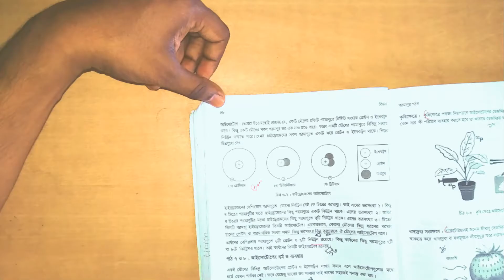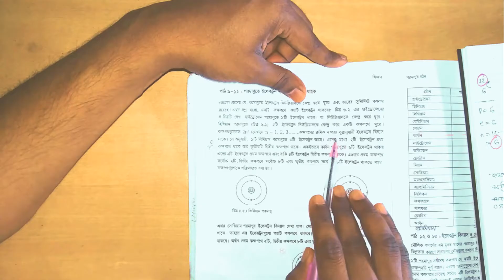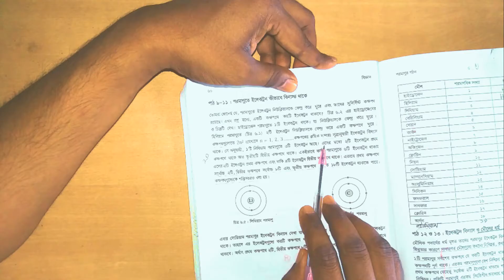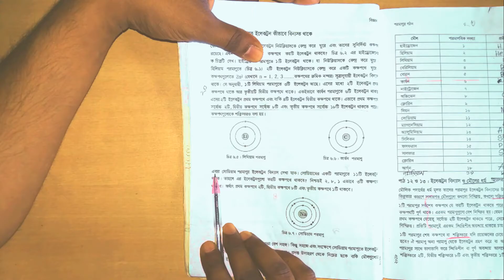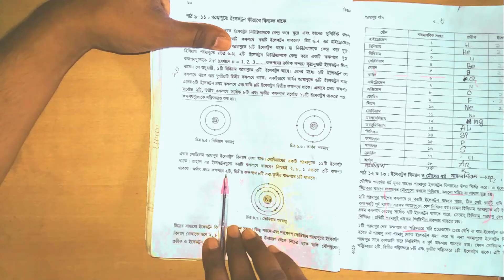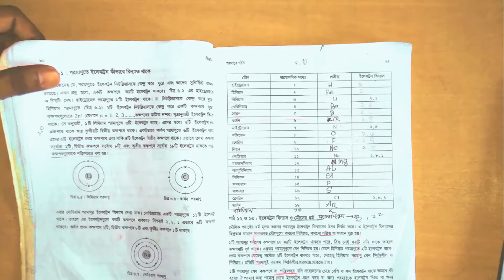৬ষ্ঠ অধ্যায় | পাঠ (৯-১১) | পরমাণুর গঠন | অষ্টম শ্রেণি বিজ্ঞান | জেএসসি | JSC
এই ভিডিওতে আলোচনা করা হয়েছে নিম্নোক্ত বিষয়গুলোঃ
১। পরমাণুর কক্ষপথ সম্পর্কে জানতে পারবো।
২। কক্ষপথের নাম জানতে পারবো।
৩। কক্ষপথের বিকল্প নাম জানতে পারবো।
৪। কক্ষপথের সর্বোচ্চ ইলেক্ট্রন ধারন ক্ষমতা কত জানতে পারবো।
৫। পর্যায় সারনি সম্পর্কে জানতে পারবো।
৬। পর্যায় সারনির ১-২০ পর্যন্ত মৌলের তালিকা, ইলেক্ট্রণ বিন্যাস সহ জানতে পারবো।

পাঠ ৯-১১ : পরমাণুতে ইলেকট্রন কীভাবে বিন্যস্ত থাকে
তোমরা জেনেছ যে, পরমাণুতে ইলেকট্রন নিউক্লিয়াসকে কেন্দ্র করে ঘোরে। এবং তাদের সুনির্দিষ্ট কক্ষপথ রয়েছে। এখন প্রশ্ন হলো একটি কক্ষপথে কয়টি ইলেকট্রন থাকবে? চিত্র ৬.২ এর হাইড্রোজেনের চিত্রটি দেখ। হাইড্রোজেন পরমাণুতে একটি ইলেকট্রন থাকে। সেই ইলেকট্রনটি একা একা নিউক্লিয়াসকে কেন্দ্র করে ঘোরে। হিলিয়াম পরমাণুতে (চিত্র ৬.১) দুইটি ইলেকট্রন নিউক্লিয়াসকে কেন্দ্র করে একটি কক্ষপথে ঘোরে। কক্ষপথগুলোতে ২হ২ (যেখানে হ = ১, ২, ৩ কক্ষপথের ক্রমিক নম্বর) সূত্রানুযায়ী ইলেকট্রন বিন্যাস করা হয়। সে অনুযায়ী, একটি লিথিয়াম পরমাণুতে তিনটি ইলেকট্রন আছে। এদের মধ্যে দুটি ইলেকট্রন প্রথম কক্ষপথে থাকে আর তৃতীয়টি দ্বিতীয় কক্ষপথে থাকে। একইভাবে কার্বন পরমাণুতে ৬টি ইলেকট্রন থাকায় এদের দুটি ইলেকট্রন প্রথম কক্ষপথে এবং বাকি চারটি ইলেকট্রন দ্বিতীয় কক্ষপথে থাকে। এভাবে প্রথম কক্ষপথে সর্বোচ্চ দুটি, দ্বিতীয় কক্ষপথে সর্বোচ্চ আটটি এবং তৃতীয় কক্ষপথে সর্বোচ্চ ১৮টি ইলেকট্রন থাকতে পারে। কক্ষপথগুলোকে শক্তিস্তর বলা হয়।

এবার সোডিয়াম পরমাণুর কথা ধর। সোডিয়ামের একটি পরমাণুতে ১১টি ইলেকট্রন থাকতে পারে। তাহলে এর ইলেকট্রনগুলো কয়টি কক্ষপথে থাকবে? নিশ্চয়ই ২, ৮, ১ এভাবে থাকবে। অর্থাৎ প্রথম কক্ষপথে ২টি, দ্বিতীয় কক্ষপথে ৮টি এবং তৃতীয়টিতে ১টি থাকবে।

উপরের চিত্রগুলোতে যেভাবে ইলেকট্রন বিন্যাস দেখানো হয়েছে তা থেকে ইলেকট্রন বিন্যাস বোঝা বেশ সহজ। কিন্তু সহজে বা সংক্ষেপে সোডিয়াম পরমাণুতে ইলেকট্রন বিন্যাস বোঝাতে হলে ২, ৮, ১ এভাবে লেখা হয়। নিচের ছকে পারমাণবিক সংখ্যা অনুসারে প্রথম ১৮টি মৌলের ইলেকট্রন বিন্যাস দেখানো হলো।